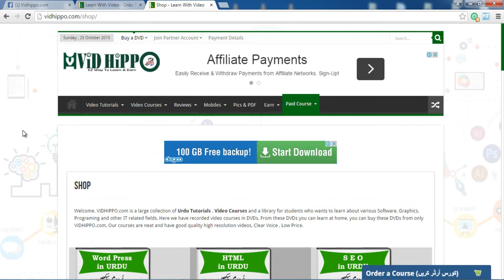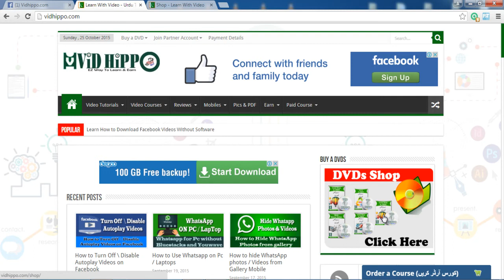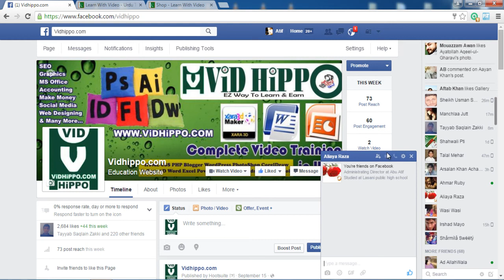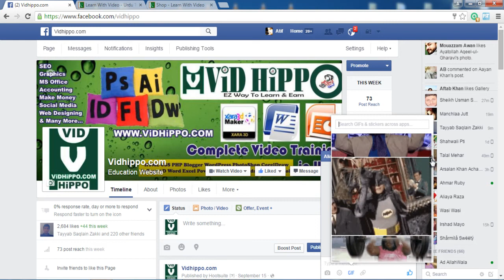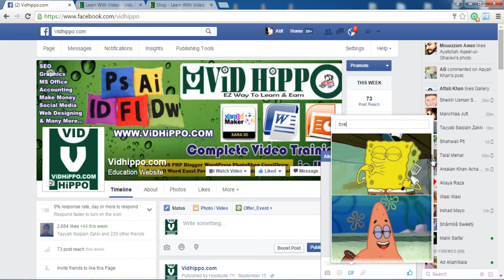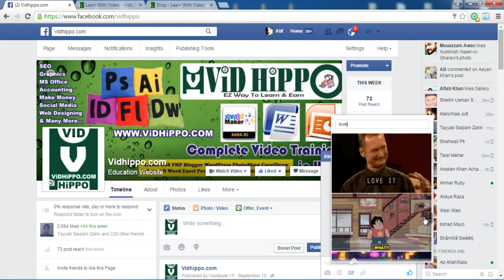How To Send Gif On Facebook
How To Send GIF Messages On Facebook?
how to send gif in facebook chat
How to Send a GIF in Facebook Messenger
How to send gif file?
How to Send Giphy GIFs Using Facebook Messenger
Send a GIF to Facebook Message
[GIPHY] How to send GIF Picture on Facebook Messenger
How to post a GIF to Facebook: Upload animated images to facebook
You Can Finally, Actually, Really, Truly Post GIFs on Facebook